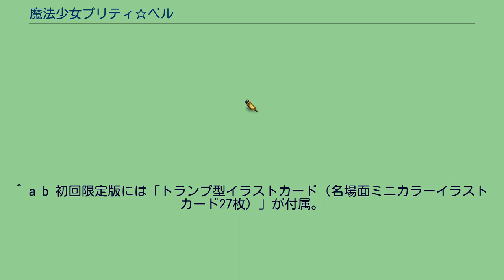魔法少女プリティ☆ベル